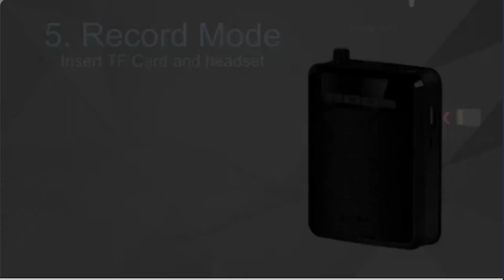mini amplificador M1. S/.200 soles-Lima-992810558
Amplificador de voz, mini amplificador de micrófono portátil profesional, altavoz recargable con cable, auriculares personales para profesores, aulas, reuniones al aire libre, guías turísticas